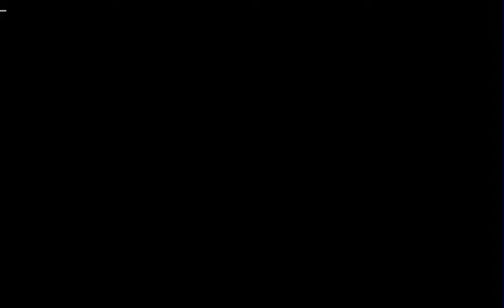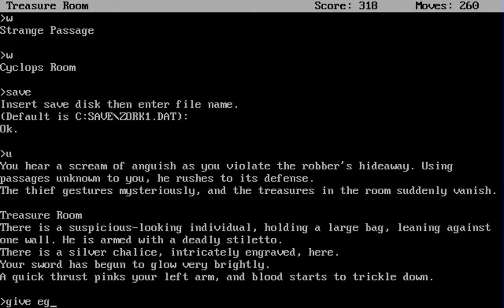Zork I: The Great Underground Empire speedrun - 3:25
Played on DOSBox 0.74. Timing starts from the first move and ends on the last move.

Finalized route that took out as much savescumming as I could from the minimal-moves route. Notably, there is no random bat movement, and killing the thief comes at the end.